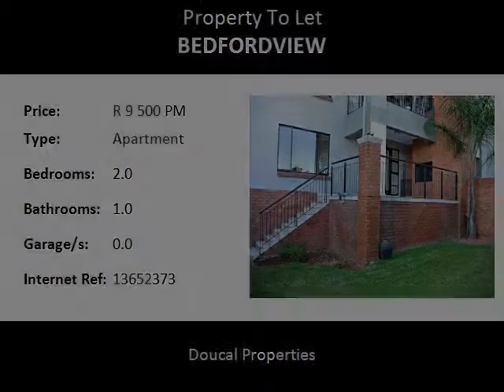2.0 Bedroom Apartment To Let in Bedfordview, Bedfordview, South Africa for ZAR R 9 500 Per Month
Bedrooms: 2.0
Bathrooms: 1.0
Garages: 0.0
Price: R 9 500 Per Month

Property Description:

This complex is on the border of Bedfordview, in Solheim

Stunning north-facing garden unit of 94 m2 in size at the Meridean.

Comprising of a well-appointed kitchen in a dark mahogany finish and topped in a light stone, spacious lounge cum dining room that opens to an undercover patio with fitted braai and leads onto a lovely and spacious garden.
2 good sized bedrooms, 1 bathroom with free standing bath and separate shower.

The unit comes with 2 undercover carports.

The complex offers excellent 24 hour security, a clubhouse, a pool and a gym.

Small pets are welcome.

Call Douglas or Carla today to arrange a view.

Conveniently located in Solheim, border of Bedfordview, within easy access to the all major arterial highways and some of the best schools, such as St Benedict's Boys School, Saheti, St Andrews Girls School, Reddam House, Bedfordview  Primary & Bedfordview High, Assumption Girls School, Bishop Bavin, Leeuwenhof Akedemie, Boston City Campus and Business College, great recreation facilities like the Bedfordview Bowling Club, the Scouts Hall, Jeppe Quondam, the Glendower Golf Course, the Italian & Cypress Club, the Virgin Active Health Club and Planet fitness. Also upmarket dining & shopping at Key West, Village View, Bedford Village, Eastgate Mall, Bedford Centre and the Bedford Square offering some well-known names like Plaka, Simply Asia, Piatto, Allora, Mythos, Ocean Basket, Salsa, Tasha's, Pigalle, Doppio Zero 00 and many more.

Name: Kensington Team - Carla & Douglas
Tel:
Cell: